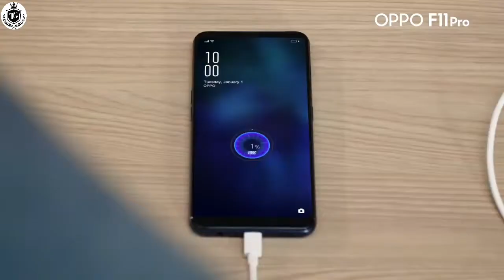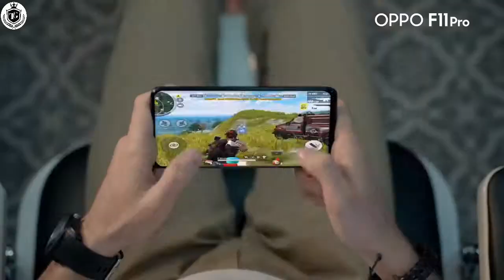5 Reasons To Buy Oppo F11 Pro Smartphone || 48MP Camera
5 Reason To Buy Oppo F11 Pro Smartphone

Display and Configuration

The OPPO F11 Pro flaunts a 6.5-inch IPS LCD display having a punch-hole design. The display comes with a screen resolution of 1,080 x 2,340 pixels and a density of 396 PPI, which can provide an amazing viewing experience.

Under the hood, it packs a Qualcomm Snapdragon 855 SoC octa-core processor that runs at a speed of 2.84GHz, which can render a great performance together. There is an Adreno 640 GPU that handles the graphics of the device while the massive 6GB RAM looks after the gaming and multitasking.

The F11 Pro comes with dual camera setup both rear and front. The rear camera consists of 16MP + 20MP lenses while at the front, there are 25MP + 16MP resolutions. It can capture excellent quality pictures.

To keep the images, media files, and any other data, there is a 64GB internal storage which can be expanded up to 256GB via a microSD card. Hence, in terms of the storage, there would not be any insufficiency.

The device comes with a Li-Polymer battery that has a massive capacity of 4,500mAh, which can provide great power backup that can last for a day. It also has the benefit of fast charging technology, which can refill the battery in a short time.

In terms of the connectivity, it supports 4G VoLTE. Other options include Wi-Fi 802.11, b/g/n, Mobile Hotspot, Bluetooth v5.0, GPS with A-GPS, USB Type-C, etc.

Verdict

The OPPO F11 Pro is a per in terms of the performance. Falling in the flagship category, it leaves no stone unturned to proove the worth of a premium device. The battery backup of the smartphone is equally strong as any other department. In terms of the camera, it is needless to say that this device will fulfil the expectations of the users, maintaining its camera-device legacy. If budget is not an issue, it would be an undoubtful purchase.

Topic  :-
Oppo Best Smartphone in 2019
Oppo f11 Pro Specification & Review
Oppo Best Smartphone
Oppo
Opp F11 Pro Technical Guruji
technical Guruji

[ If The Link Not Working Then Open Your Telegram Application and Search TeChGyan & Join ]

This video is for the educational & Knowledge purpose only.